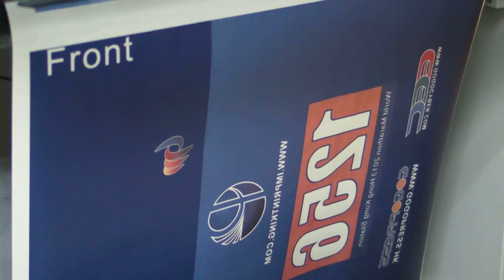Imprintking provide custom made sublimation printing Marathon singlet vests NO minimum 1211-104